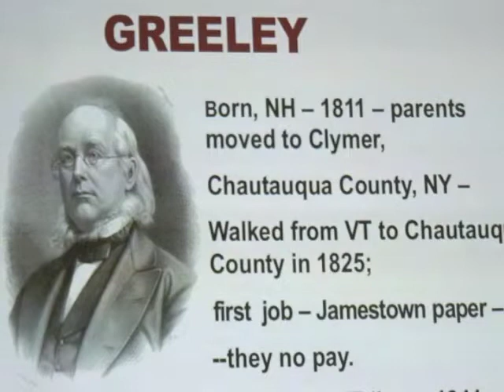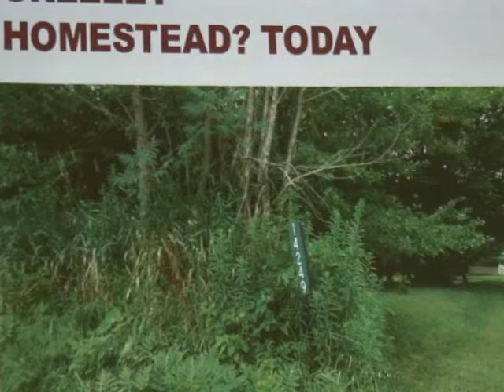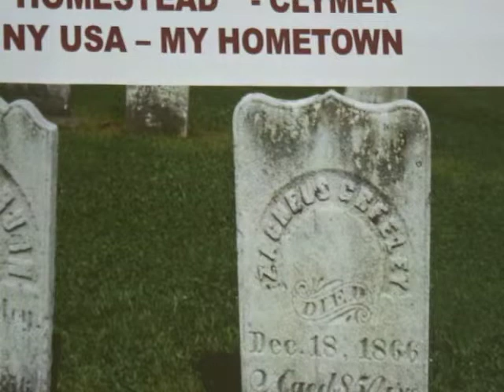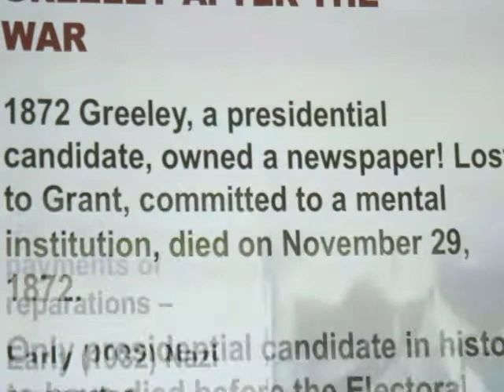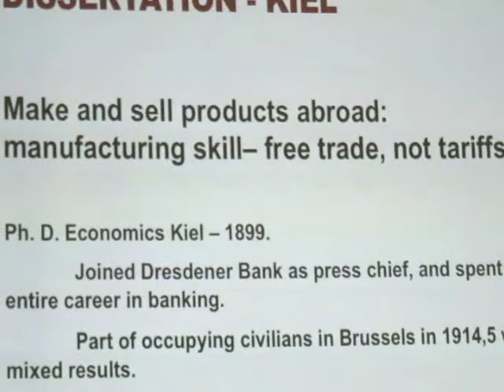Horace Greeley by Doug Neckers (2013)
Vignettes from a July 30, 2013 presentation by Prof. Douglas Neckers at Chautauqua Institution Special Studies program. Horace Greeley was a native from Clymer N.Y. as was the presenter. Robert H. Jackson Center.